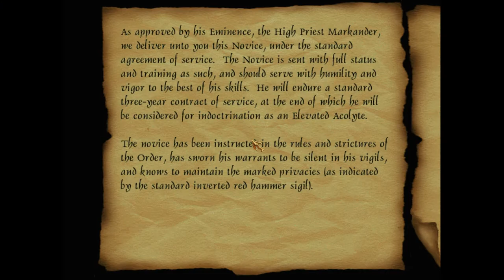LGWI - Thief Gold 042 (Puzzle Wharrgarbl)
*deep frown*